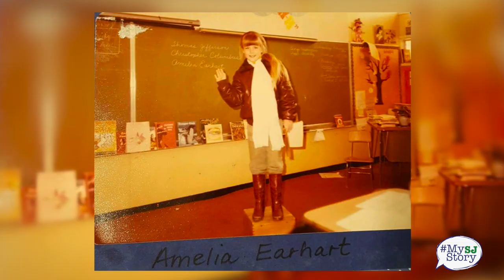From Mira Loma to the U.S. Navy: Shannon Callahan's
Shannon Callahan was in middle school when one of her teachers invited her to be part of the Science Olympiad team. Until that moment, she had never envisioned herself as someone who could succeed in science. However, a few weeks after graduating from Mira Loma High School, she enrolled in the U.S Naval Academy.

Lieutenant Commander Shannon Callahan Souma served 20 years in the U.S. Navy and is currently a Doctoral Candidate at Georgetown University in the field of International Relations.